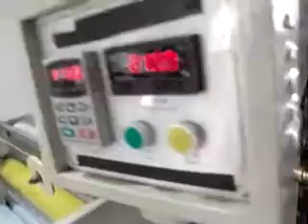stretch film machine